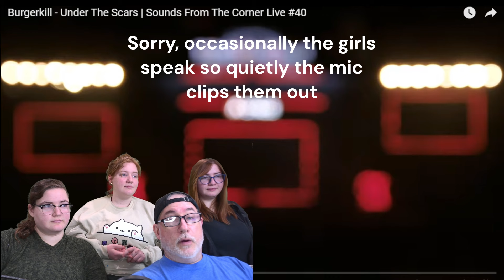Burgerkill - Under the Scars - Reaction by DDD!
In your face metal!  I love that my girls appreciate all styles of music, as this one might not have been for everyone.  All in all, I'm glad I've expanded my Indonesian band catalog by one more (for a total of 2!)